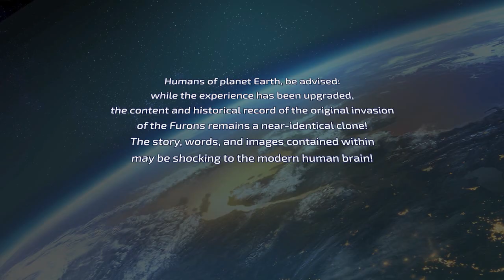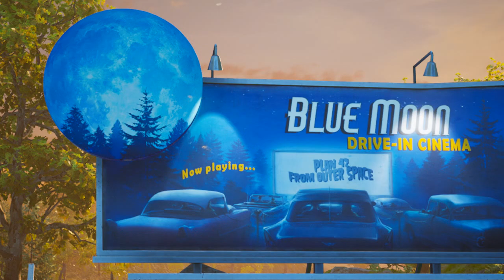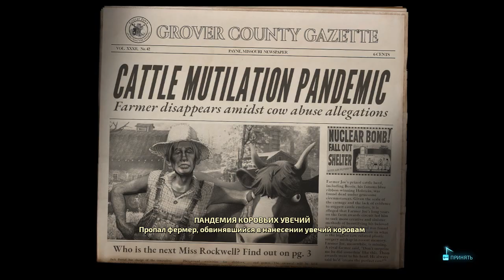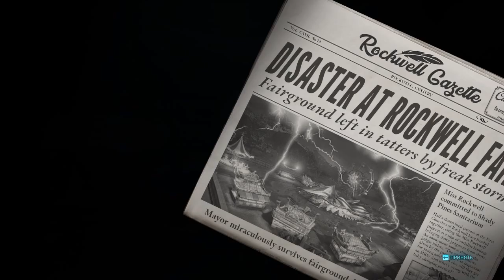Destroy All Humans) На (PC) Прохождение #1